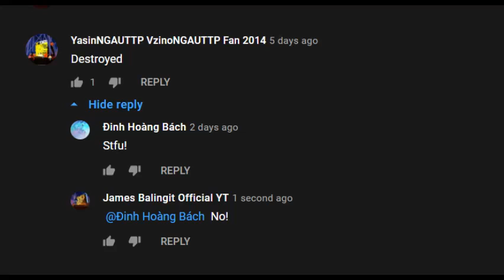Đinh Hoàng Bách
Because He Said "Shut Up" To Yasin NGAUTTP!